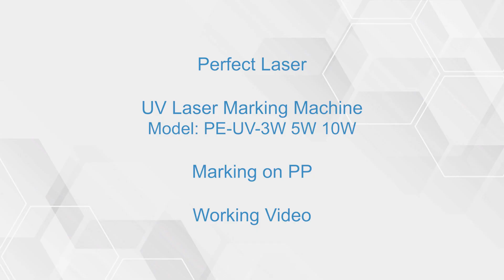3w/5w/10w Ultraviolet Metal Nonmetal Plastic Glass UV Laser Markers Marking Machines Marking on PP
UV laser marking machine compared with infrared pump, metals will absorb ultraviolet rays that are higher than infrared rays. Therefore, the UV laser marking system is more suitable for the marking of metal and glass materials. The narrow pulse width shortens the material processing time, so the material avoids deformation or burning due to heat, has a smaller heat affected area and a more beautiful marking effect, our UV laser engraving machine can meet the requirements of customers for higher marks.